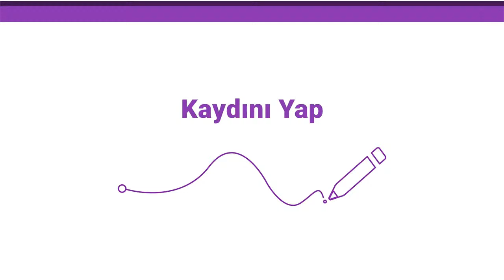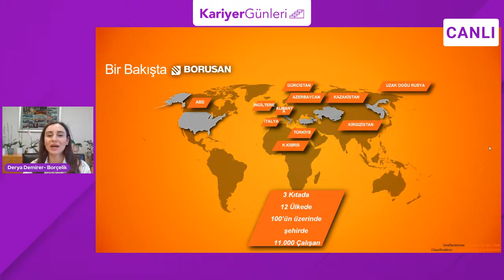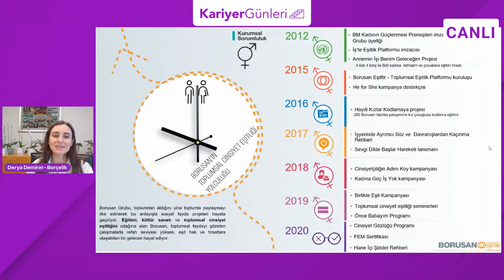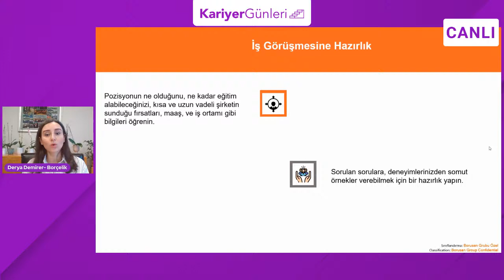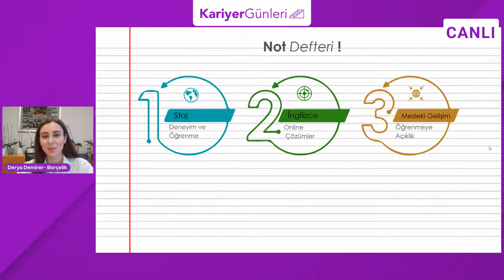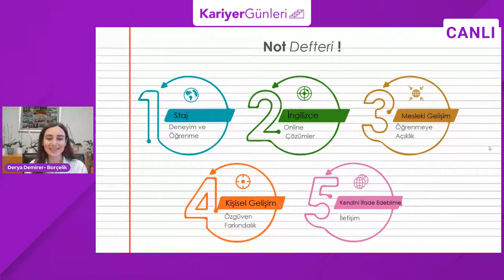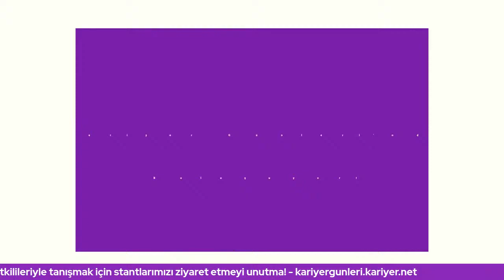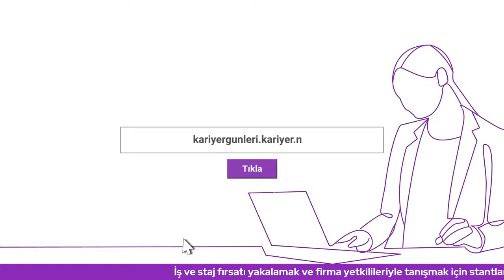Kariyer Günleri - Borusan Holding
CV'ni Borusan Holding yetkililerine göndermek istersen, hemen adresinden kayıt ol!

15-16 Aralık tarihleri boyunca onlarca firma yetkilisiyle birebir tanışıp, iş ve staj fırsatı Kariyer Günleri’nde seni bekliyor.

Üstelik görüşmeler online ve katılım ücretsiz!